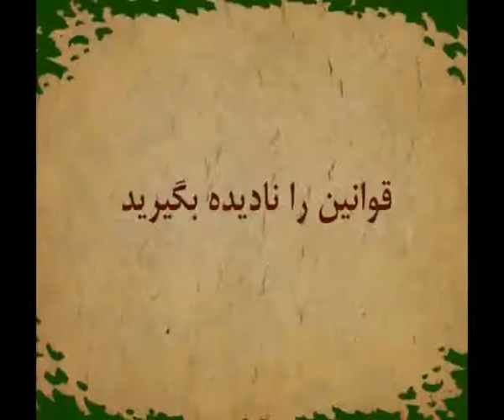کارتون جنبش سبز مخملی قسمت 9 - -- قانون را نادیده بگیرید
جنبش سبز، ندا، مازیار، فتنه، موسوی، کروبی، رضایی،احمدی نژاد، ایران، جمهوری اسلامی، کاریکاتور